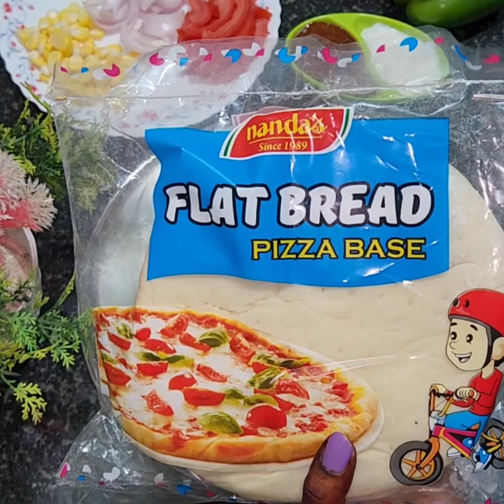😱ಕೇವಲ "2" ನಿಮಿಷದಲ್ಲಿ ಪಿಜ್ಜಾ Instant Pizza Recipe Without Oven No Yeast Instant Pizza Base#EasyPizza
homemade pizza bread
paneer pizza recipe
how to make pizza at home without cheese
how to make pizza at home in oven
homemade pizza sauce
pizza recipe chicken
pizza recipe bangla
pizza recipe malayalam
soft pizza dough recipe
pizza dough recipe italian
pizza dough recipe without yeast
dairy milk chocolate ice cream
homemade dairy milk
kannada songs
kannada songs new
kannada songs new feeling
top gost prank
top ghost prank in india
top youtubers in world
craft videos
funny videos
videos viral
cooking videos viral
YouTube short videos
Hindi new film
hindi new songs 2022
hindi new songs 2022 album
craft videos for kids
waste into best videos
home decoration craft
home decorating craft ideas
how to make cooking
Kannada funny videos
Shahrukh funny videos

craft videos
funny videos
videos viral
cooking videos viral
YouTube short videos
Hindi new film